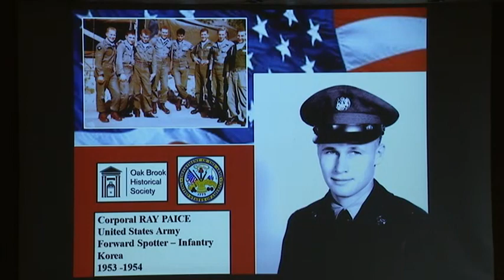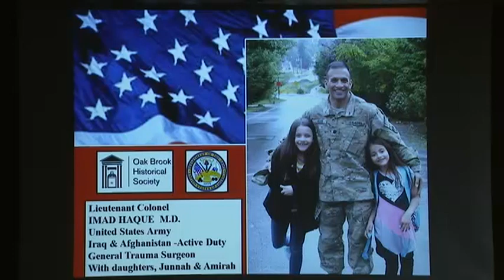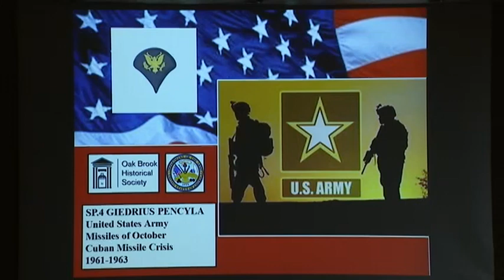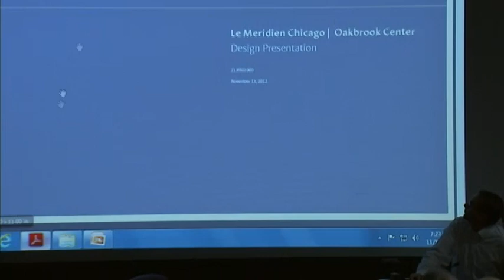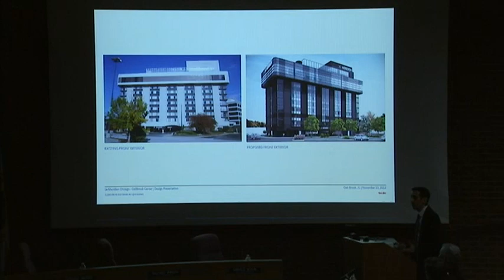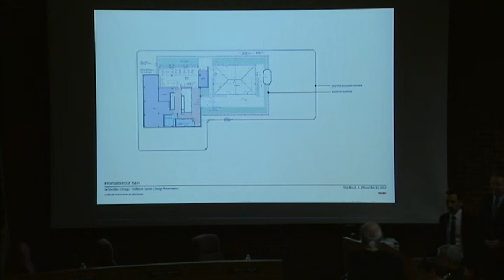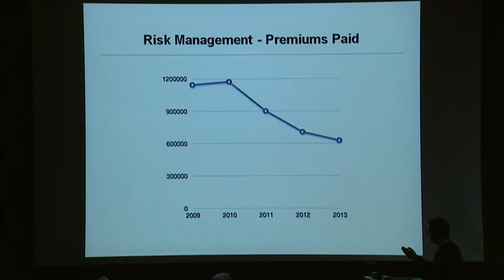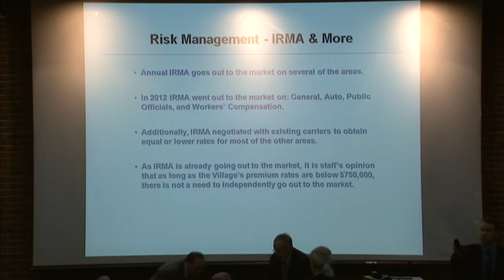2012-11-13 Oak Brook Board Meeting